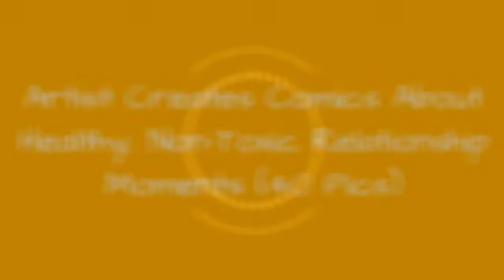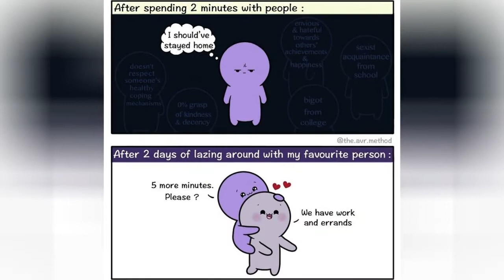Artist Creates Comics About Healthy, Non-Toxic Relationship Moments (40 Pics) ☺️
Artist Anusha VR used to dabble with fiction, but she realized she wasn't really enjoying it. So she stopped writing fiction and started drawing autobiographical comics instead.The series is called The AVR Method and it already has accumulated tens of thousands of followers on social media. Every strip illustrates Anusha VR's life experiences, and quite a few feature her partner, too. From cute little moments to being vulnerable together, it looks like these two are on the right path. Taking a glimpse at their relationship, you can't help but feel that you've stumbled across something innocent yet profound and genuine. And it's awesome. Take a look for yourself!
0:00 - Intro
0:00:12 - Relationship-Comics-Avr-Method
0:00:21 - Relationship-Comics-Avr-Method
0:00:30 - Relationship-Comics-Avr-Method
0:00:39 - Relationship-Comics-Avr-Method
0:00:48 - Relationship-Comics-Avr-Method
0:00:57 - Relationship-Comics-Avr-Method
0:01:06 - Relationship-Comics-Avr-Method
0:01:15 - Relationship-Comics-Avr-Method
0:01:24 - Relationship-Comics-Avr-Method
0:01:33 - Relationship-Comics-Avr-Method
0:01:42 - Relationship-Comics-Avr-Method
0:01:51 - Relationship-Comics-Avr-Method
0:02:00 - Relationship-Comics-Avr-Method
0:02:09 - Relationship-Comics-Avr-Method
0:02:18 - Relationship-Comics-Avr-Method
0:02:27 - Relationship-Comics-Avr-Method
0:02:36 - Relationship-Comics-Avr-Method
0:02:45 - Relationship-Comics-Avr-Method
0:02:54 - Relationship-Comics-Avr-Method
0:03:03 - Relationship-Comics-Avr-Method